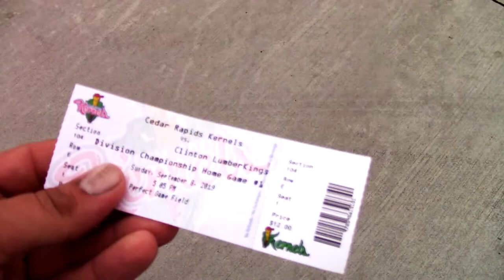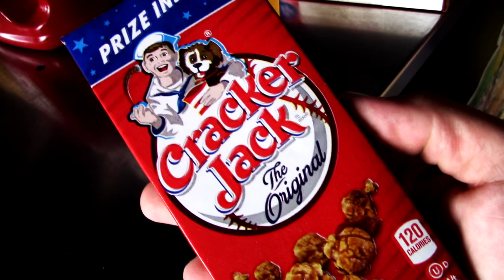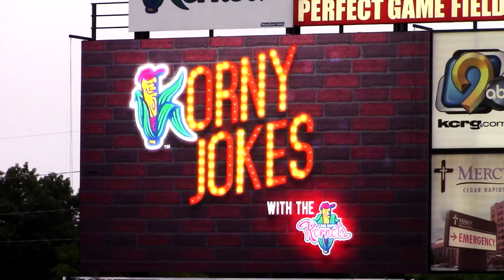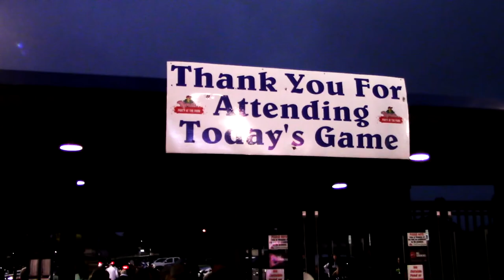Last Game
NEVER ENDING QUEST

In This Episode, I Make It To My Last Kernels Baseball Game Of The 2019 Season.

Music Featured In This Video/VLOG Is Produced By Slice Lucas

The Equipment I Used For This Episode:
Canon Vixia HF R80

If You Have A YouTube Channel, You Need To Be Using This Tool - TUBE BUDDY!